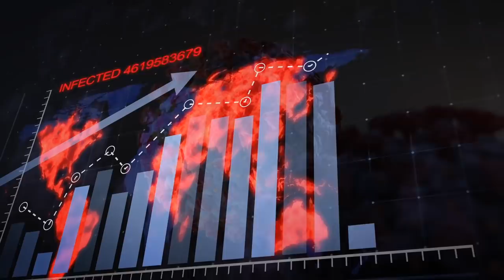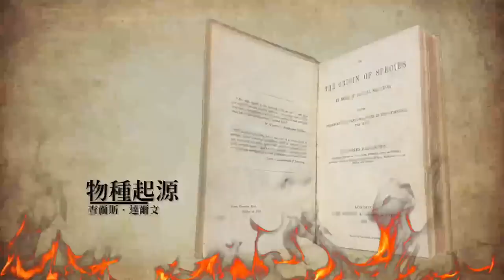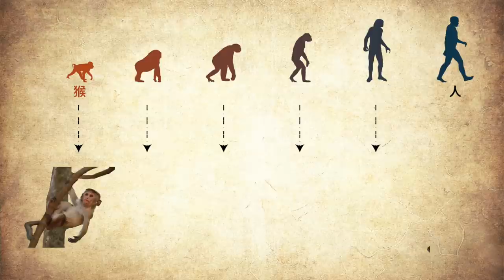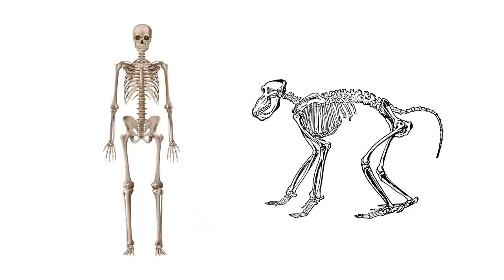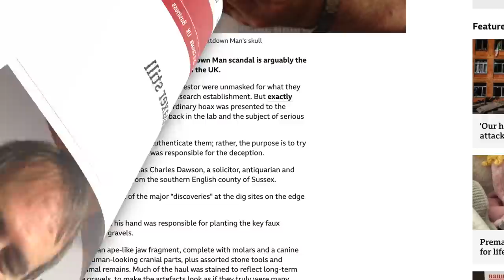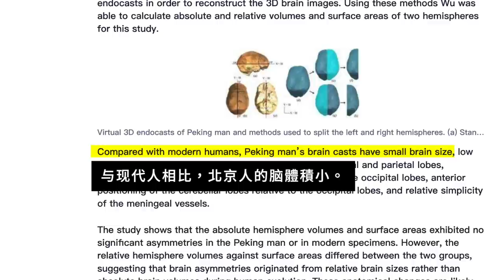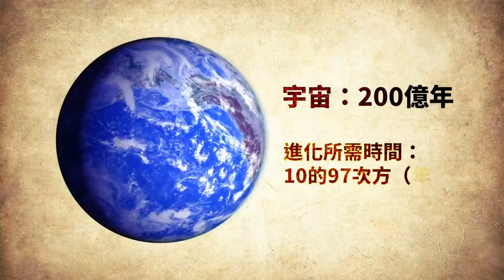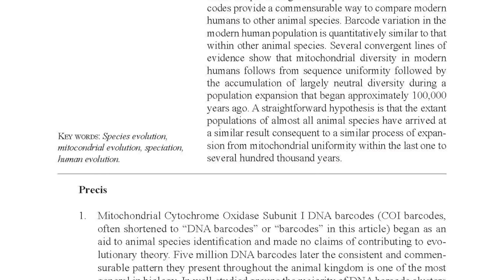教科書中最大假說！你可能被骗了很多年？ | 健康1+1 · 直播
教科書必教的進化論，其實目前仍然只是假說！被當作「人類祖先」的化石，被BBC稱爲「英國史上最大的騙局」？

💎今日專家

董宇紅  博士
歐洲病毒學及傳染病專家、生物技術公司首席科學家

+ 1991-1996年北京醫科大學醫學學士
+ 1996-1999年北京大學醫院內科、傳染科優秀住院醫師。
+ 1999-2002年北京大學傳染病醫學博士，衛生部重點項目「乙肝病毒研究」二等獎。
+ 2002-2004年中國協和醫科大學博士後，參與中國醫學科學院的「乙肝病毒疫苗」研究。
+ 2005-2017年任瑞士諾華公司中國和瑞士總部高級醫學專家顧問、藥物警戒負責人
+ 主持和開展10餘項抗病毒臨床和基礎研究，獲得諾華公司多次獎項。
+ 在國際生物醫學期刊或國際醫學會議共發表論文約28篇。

00:00 進化論這個理論是如何來的？
01:15 進化論是一個假説
03:20 猴子到人缺失數據鏈
05:27 Lucy并非人和猿猴的共同始祖？
08:10 其他有爭議的猿人？
11:53 進化論無法解釋寒武紀大爆發？

教科書中最大假說！你可信以為真？ | 健康1+1 · 直播